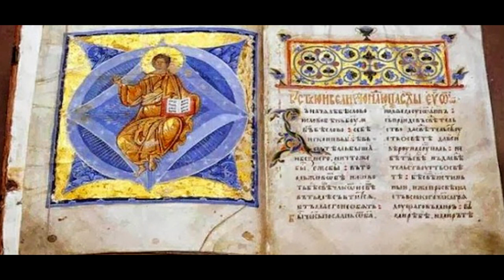Ο διαγωνισμός του παπά!